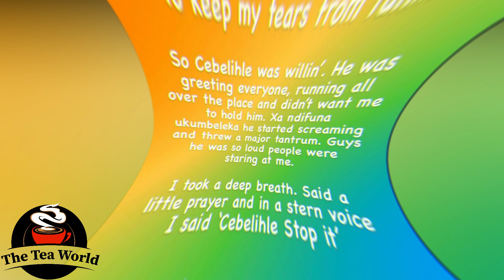Zola Nombona Breaks Down On A Flight